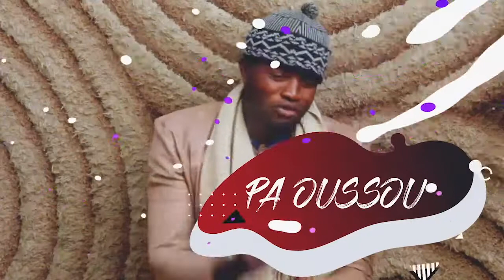KOOR GUI AK DAKAR MIDI EPISODE 6